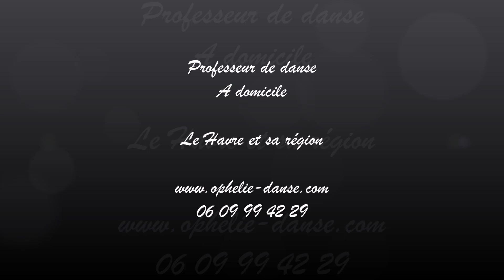Ouverture de bal très romantique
Professeur de danse
A domicile

Le Havre et sa région
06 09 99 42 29